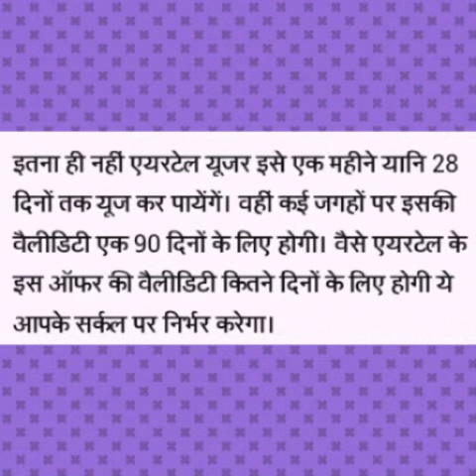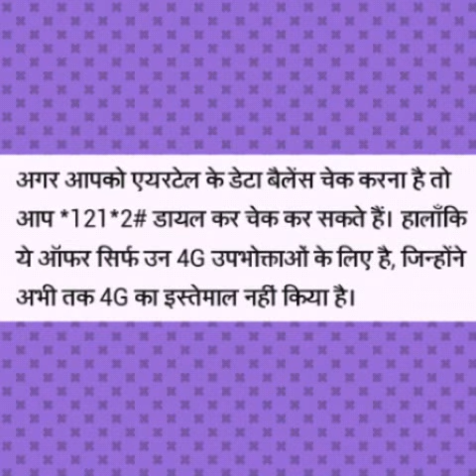free free free 100% Working free 1GB 4G Internet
Awesome 100% working free 1GB internet for airtel users